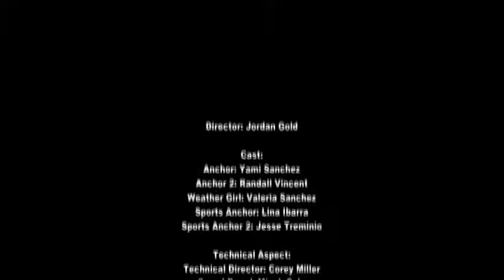KIRV 1.12.15 Monday